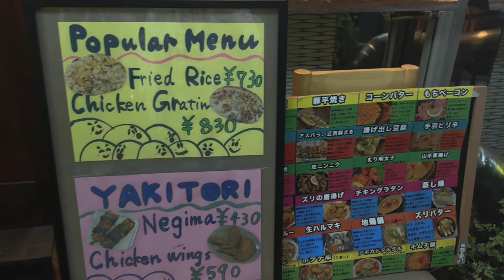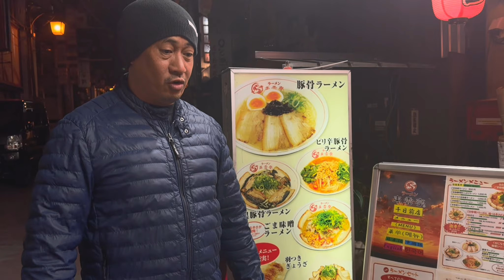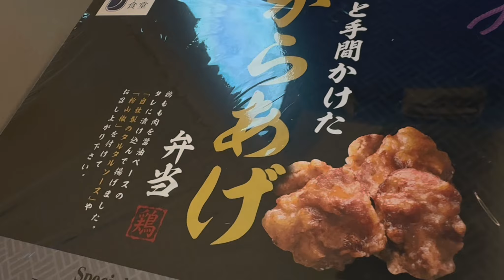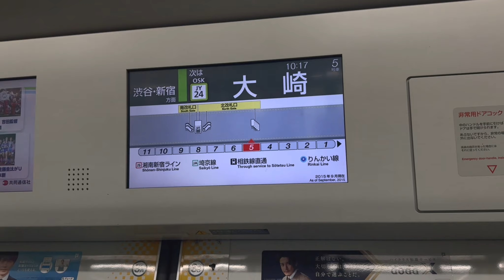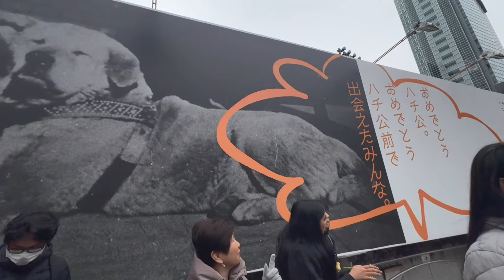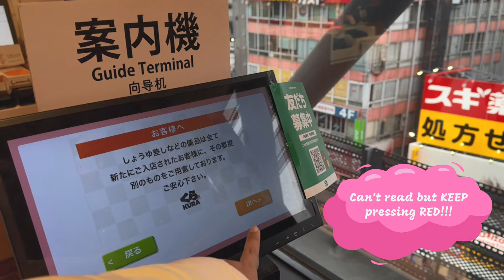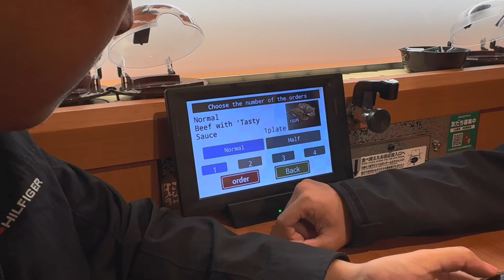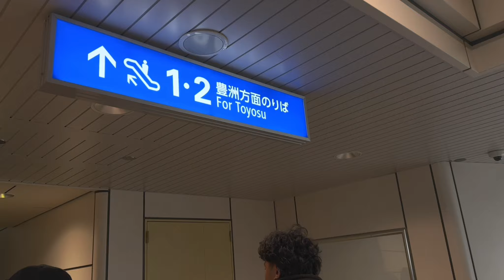Day 4 of 12 Days - Part 1 Last Day Osaka and Visit in Shibuya - Lunch in Kura Sushi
Vlog #179: Part 1 of 2 of our last day in Osaka and first time Shibuya travel -  Started with breakfast in Dotonbori at local restaurant then left our hotel in Hotel Hillary's Osaka to check in Tokyo Rei Shibuya. We ate Kura Sushi for lunch and continue our journey and walking tour around Shibuya to visit Team Labs

 • 'Envelope' by TheFatRat 🇩🇪 | Japanese...